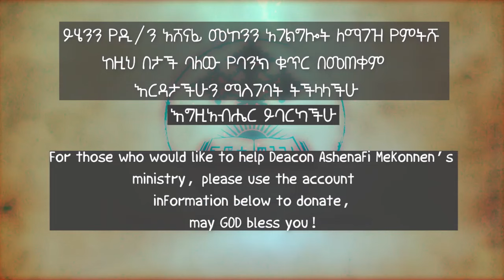የማርቆስ ወንጌል ትርጓሜ ክፍል 9 ዲ/ን አሸናፊ መኮንን Ye Markos Wengel Tireguamie Part 9 Deacon Ashenafi Mekonnen